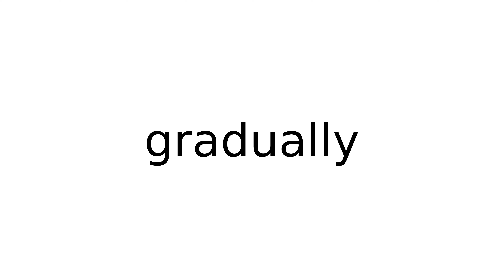gradually adverb meaning meanings definition definitions phonetics pronunciation english d